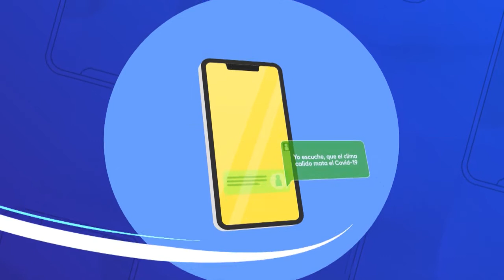PROGRAMA DEBATES TELEVISIÓN 21 DE OCTUBRE 2020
Carlos Eduardo Calderon
Director Dagma
Lisseth Burgos
Diputada Asamblea Valle
Gilsan López
Psicoterapeuta